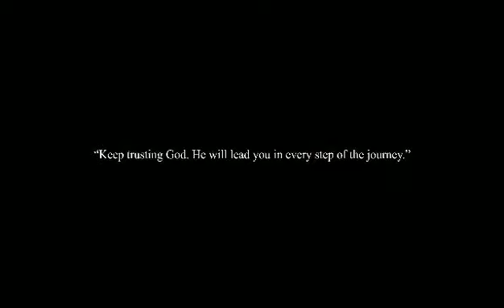HAVE FAITH | ORIGINAL MUSIC BY TOMMY GALO | SINGER TOMMY GALO & LYNDEE HEGUERA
Title: Have Faith, Everything Will Be Alright
Singer: Lyndee Heguera & Tommy Galo
Composer : Tommy Galo

FILIPINO MUSICIAN. Listen to Tomianong Galo's Original Music and feel the love, as his music reaches to the heart that experience heart breaks, happy love, hopeful and dreaming love and other theme that touches the heart and soul.